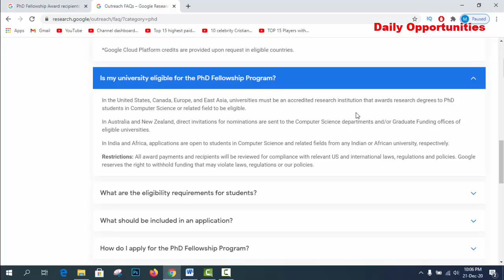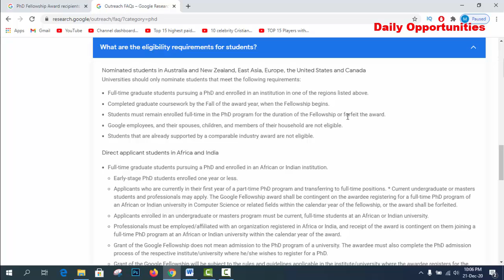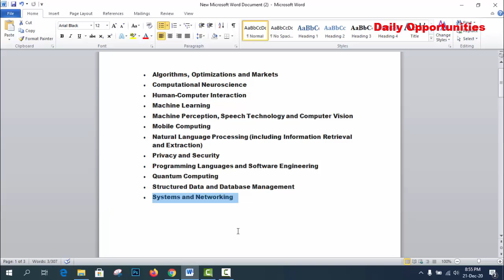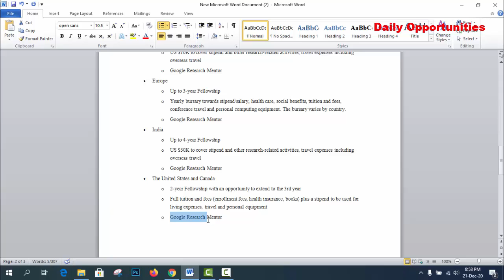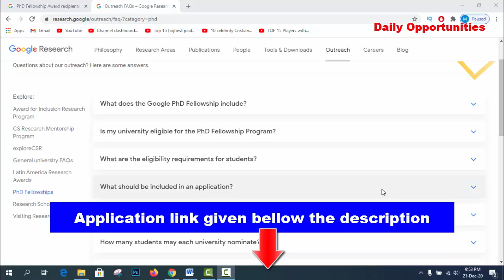Google PhD Fellowship Program 2021 | Fully Funded Fellowship Program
Google PhD Fellowship Program 2021.

Google has started accepting the application for its Ph.D. fellowship program. The program is only available for certain countries, namely Australia, China and East Asia, Europe, Africa, India, the United States, and Canada. Google Ph.D. Scholarships directly support graduate students as they pursue their Ph.D. as well as connect them with a Google research mentor.